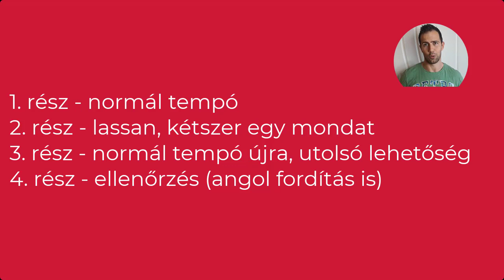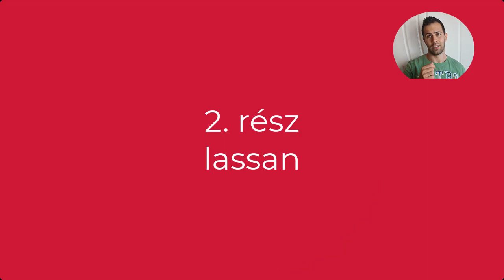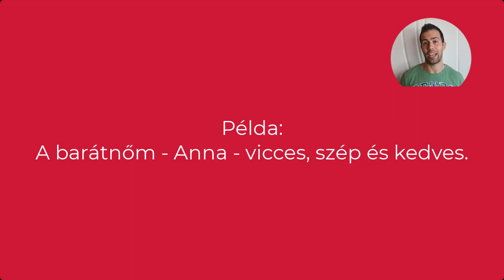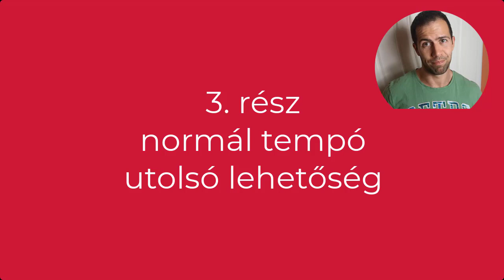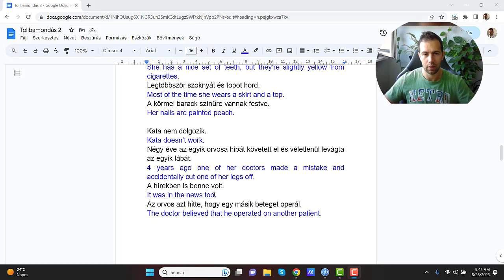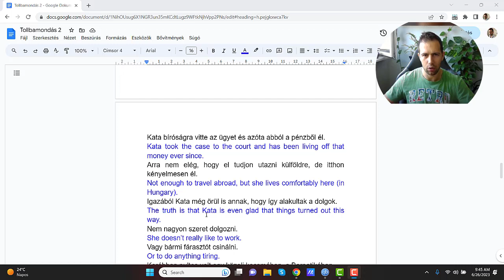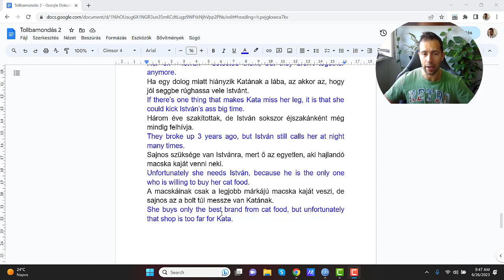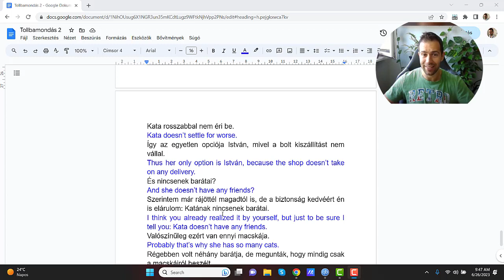HUNGARIAN Stories ➡️ 7 Deadly Sins: SLOTH 🦥 RESTSÉG #2 (Dictation)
🇭🇺 Learn HUNGARIAN | Dictation | Normal & SLOW PRONUNCIATION| Improve Your LISTENING & Writing #2

Listen to Kata's story and write it down. Test your Hungrian listening and comprehension skills.

✔️ Intro - 0:00
✔️ Table of Content of the video - 0:10
✔️ PART 1, normal tempo - 0:42
✔️ PART 2,  slow, each sentence twice - 3:47
✔️ PART 3,  normal tempo again, last chance - 27:55
✔️ PART 4, check your results - 31:09